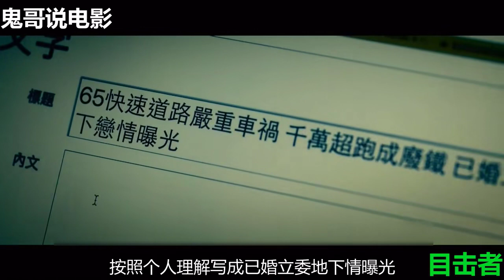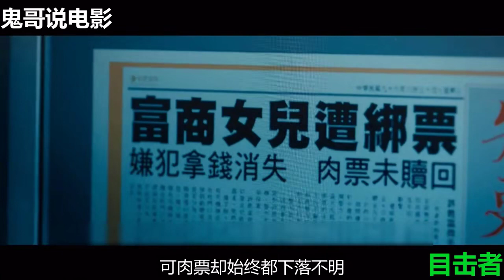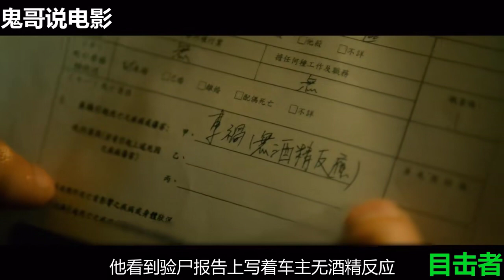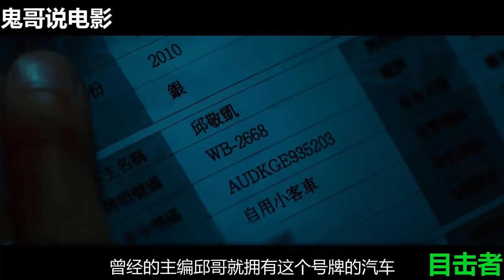解说台湾悬疑电影排行榜第7名目击者追凶，错综复杂的高分悬疑片